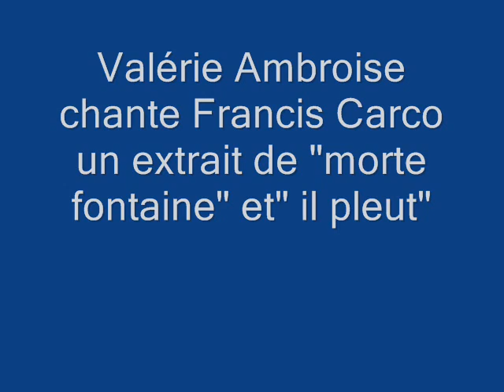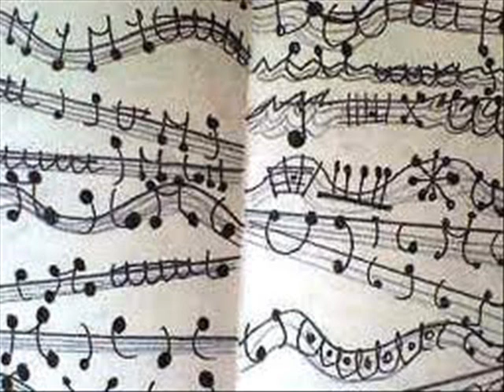2 poèmes de Francis Carco : il pleut et morte fontaine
Valérie Ambroise chante Francis Carco
 un extrait de "morte fontaine" et "il pleut"